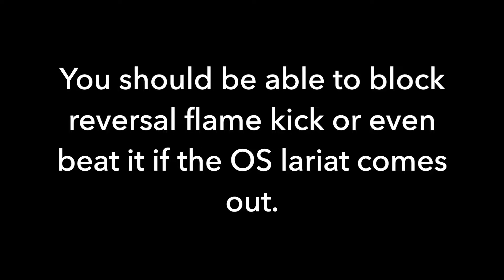Zangief versus Fei Long Option Selects (Part 2)